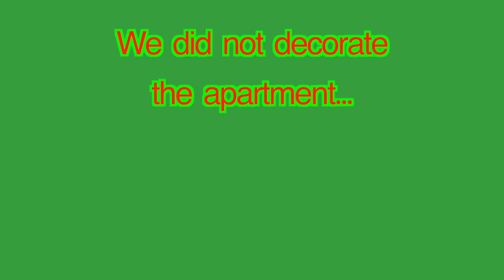Careless Whisper Breakdown *VLOGMAS DAY 2*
We made it to Day 2!!! Today I talk about the bachelorette hopefully for the last time, talk about sweater vests, go for another walk and drink EVEN MORE COFFEE!! Groundbreaking stuff. Let me know what kind of videos you'd like to see from me :)

LINKS:
||"Short Film" Channel||

Songs:
ROCKIN' AROUND THE CHRISTMAS TREE (Trap Remix)
ＬＯＦＩ　 ＣＨＲＩＳＴＭＡＳ 　 ❄️❄️❄️ The BEST xmas lofi mix